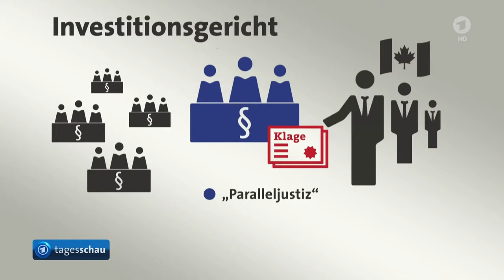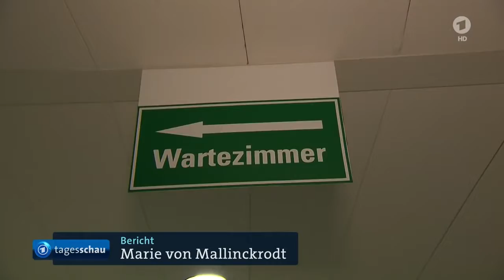tagesschau 20:00 Uhr, 12.10.2016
German 24/7

Follow G+ der Sendung: Bundesverfassungsgericht prüft Zeitplan für CETA, Trendwende bei Asylanträgen, Kabinett ebnet Plänen für Steuerentlastungen den Weg, USA und Russland wollen Syrien-Gespräche wieder aufnehmen, Schiiten begehen Aschura-Fest, BGH hebt Freisprüche für ehemaligen HSH Nordbank-Chef Nonnenmacher und fünf Vorstandsmitglieder auf, BGH stärkt Verbraucherschutz beim Gebrauchtwagenkauf, Regensburger Bischof bittet Missbrauchs-Opfer um Verzeihung, Die Lottozahlen, Das Wetter